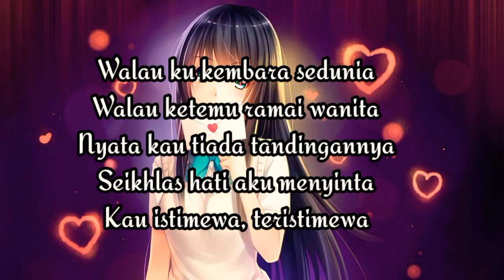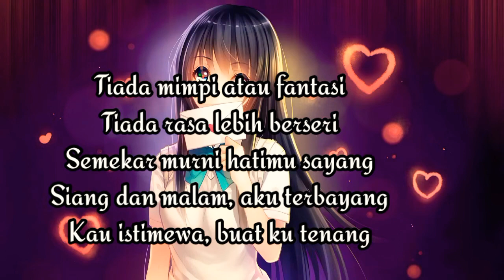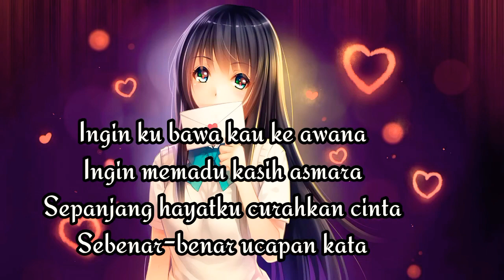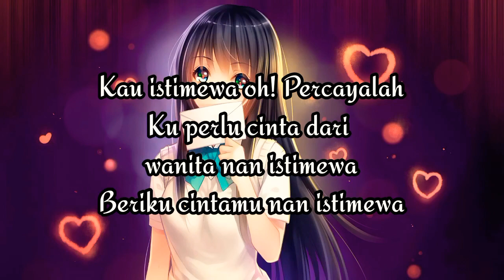Istimewa - Indigo (Simple Lyrics)